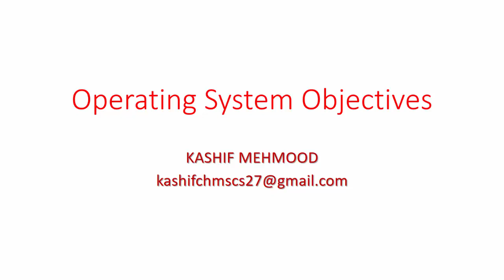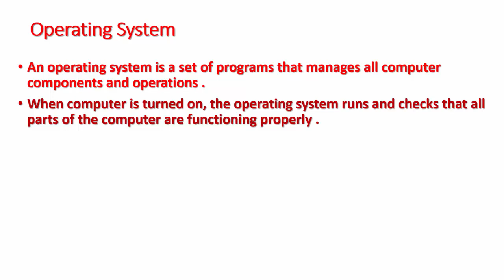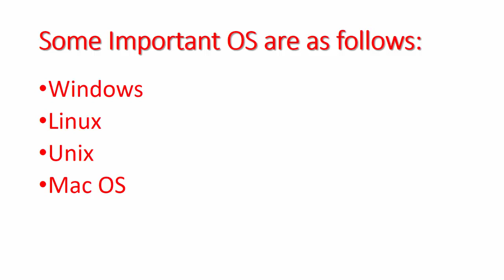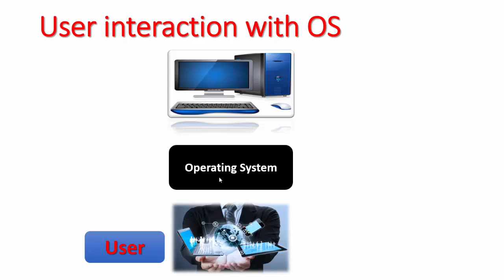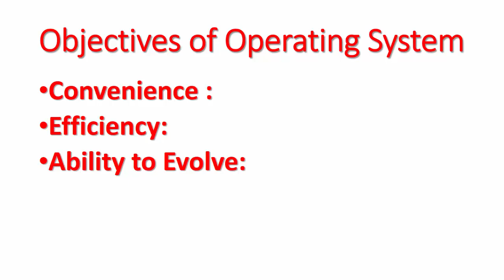What is Operating System | Objectives of Operating System lecture in Urdu and Hindi by Taleem 24